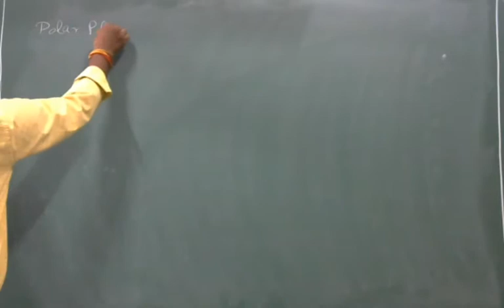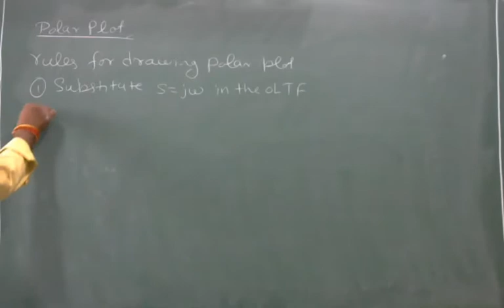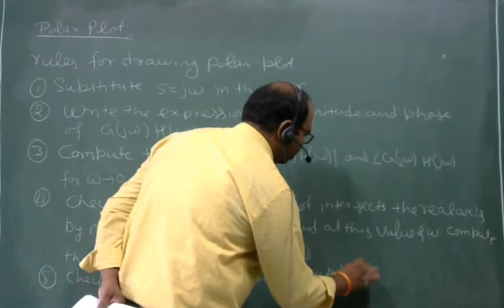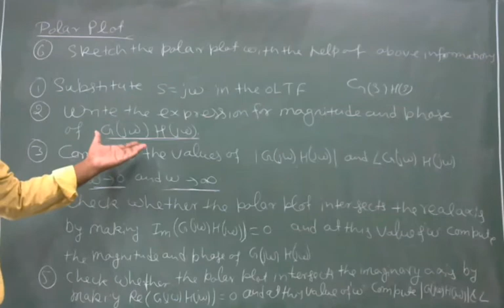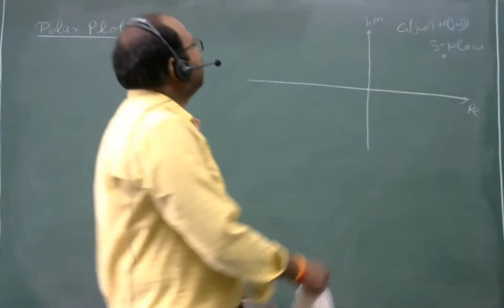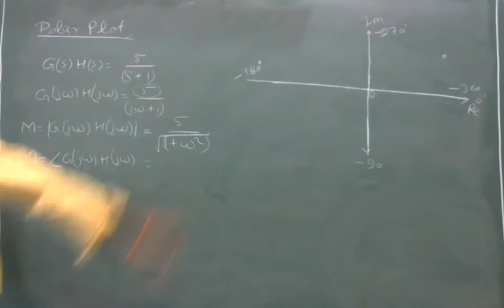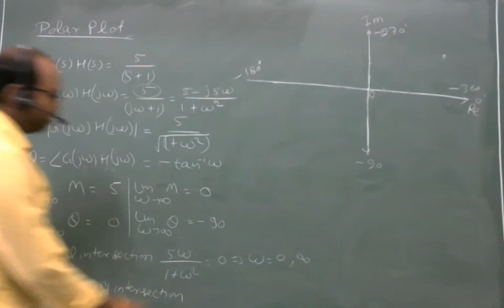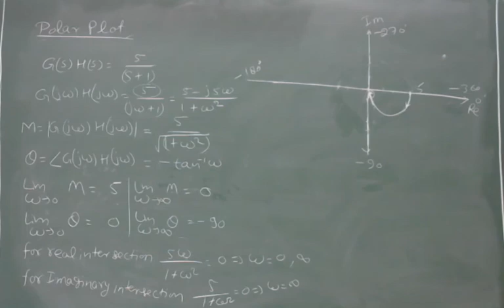L49- POLAR PLOT